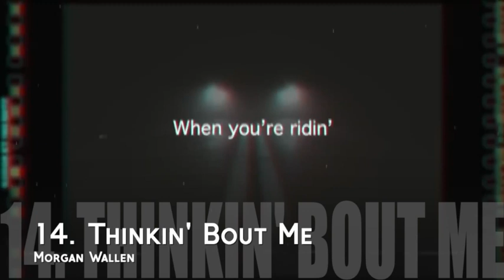Top 30 Most Popular Songs of the Week | April 27, 2023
The V30 is a new music chart designed to favor streaming while decreasing the initial impact of a song's release.

2 1 Eslabon Armado ft. Peso Pluma – “Ella Baila Sola” 1(×1) 4
1 2 Morgan Wallen – “Last Night” 1(×6) 11
4 3 SZA – “Kill Bill” 1(×8) 20
3 4 Yng Lvcas ft. Peso Pluma – “La Bebe (Remix)” 3 3
5 5 PinkPantheress & Ice Spice – “Boy's a liar, Pt. 2” 1(×2) 11
6 6 Miley Cyrus – “Flowers” 1(×1) 15
7 7 Toosii – “Favorite Song” 6 7
11 8 The Weeknd – “Die For You” 5 28
10 9 Luke Combs – “Fast Car” 9 3
8 10 Rema & Selena Gomez – “Calm Down” 8 15
19 11 Drake – “Search & Rescue” 11 2
14 12 NLE Choppa – “SLUT ME OUT” 9 4
16 13 Peso Pluma – “Por las Noches” 13 3
9 14 Morgan Wallen – “Thinkin' Bout Me” 6 6
13 15 Peso Pluma & Natanael Cano – “PRC” 13 4
15 16 Metro Boomin, The Weeknd, & 21 Savage – “Creepin'” 2 21
12 17 Taylor Swift – “Anti-Hero” 1(×2) 27
NE 18 Grupo Frontera & Bad Bunny – “un x100to” 18 1
18 19 Natanael Cano, Peso Pluma, & Gabito Ballesteros – “AMG” 18 5
22 20 FIFTY FIFTY – “Cupid (Twin Version)” 20 2
17 21 Morgan Wallen – “You Proof” 4 47
21 22 Miguel – “Sure Thing” 8 16
24 23 Luke Combs – “Love You Anyway” 20 6
25 24 Metro Boomin, Future, & Chris Brown – “Superhero (Heroes & Villains)” 4 20
20 25 SZA – “Snooze” 8 15
26 26 Taylor Swift – “Lavender Haze” 5 16
27 27 Lil Uzi Vert – “Just Wanna Rock” 3 26
28 28 Bailey Zimmerman – “Rock And A Hard Place” 11 43
23 29 Morgan Wallen – “One Thing At A Time” 22 5
NE 30 Junior H & Peso Pluma – “El Azul” 30 1
DROPOUTS:
29 -- Coi Leray – “Players” 17 11
30 -- Drake & 21 Savage – “Rich Flex” 1(×5) 24